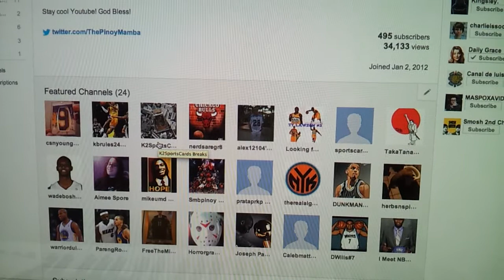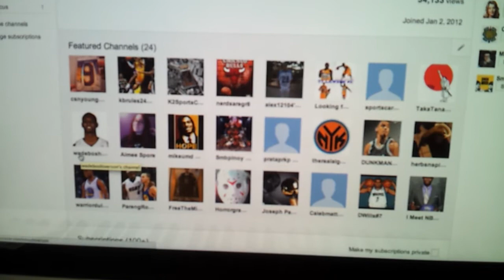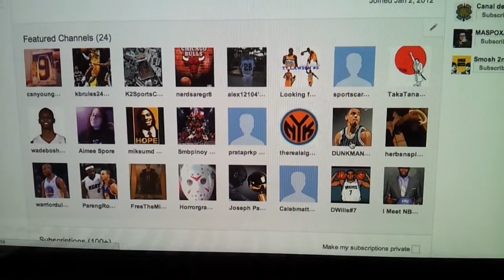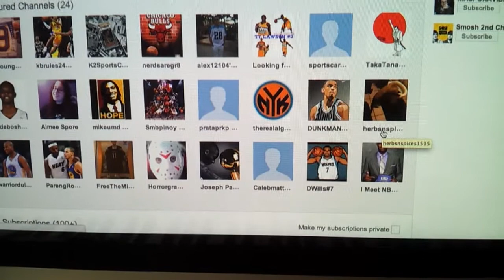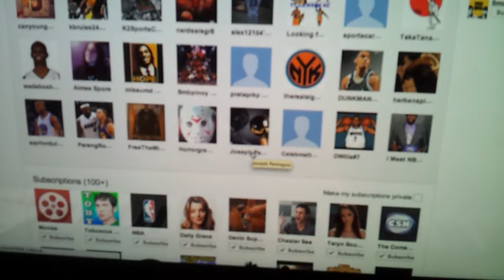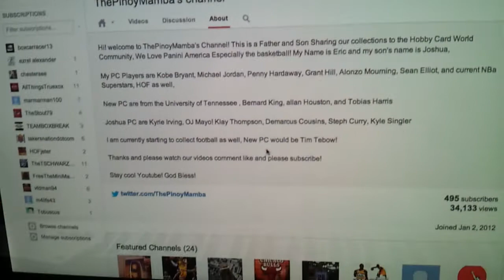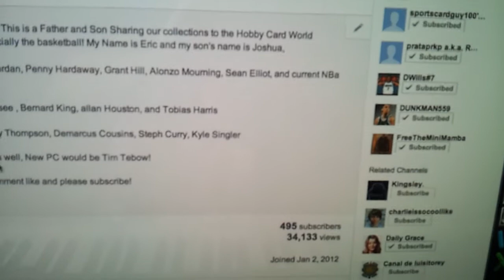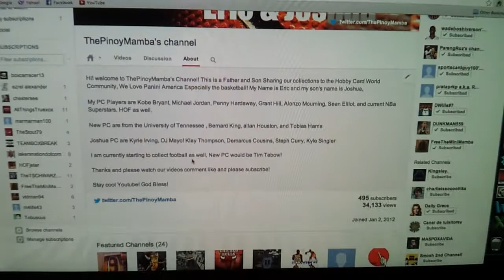Update...please watch...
New PC Update
Congrats on the winner!